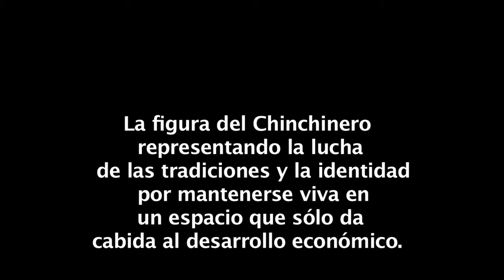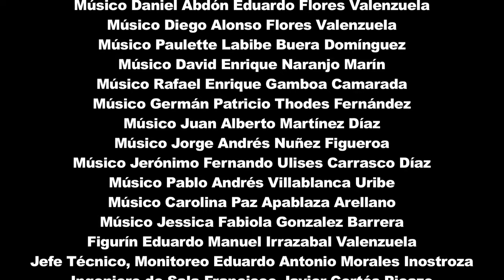Banda Conmoción - Ciudad Traicionada - Rock al Parque 2016 - Noise Sonido Independiente.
Directamente desde Chile, celebrando sus 15 años de trayectoria, Banda Conmoción nos trajo a la versión número 22 de Rock al Parque, al tradicional Chinchinero, personaje de la cultura musical callejera de su país.

La figura del Chinchinero representando la lucha de las tradiciones y la identidad por mantenerse viva en un espacio que sólo da cabida al desarrollo económico.

Director:
Jeremy Avila Cubides

Productor:
Diego Millán

Videógrafo:
Gustavo Mejía

Edición y Montaje:
Jeremy Avila Cubides
Gustavo Mejía

Cámaras:
Jeremy Avila
Gustavo Mejía
Mafe Valencia
Diego Millán
Tato Ortiz

Fotógrafo:
Duvan López

Banda Conmoción:
Músico, Manager Pablo Antonio Morales Ferreira
Músico Daniel Eduardo Trincado Rivera
Músico Pablo Felipe Carreño Pizarro
Músico Ítalo Alejandro Osses Aguayo
Músico Herbert Brian Kendall Espinoza
Músico Leonardo Renzo Fecci Baeza
Músico Carlos Felipe Flores Valenzuela
Músico Daniel Abdón Eduardo Flores Valenzuela
Músico Diego Alonso Flores Valenzuela
Músico Paulette Labibe Buera Domínguez
Músico David Enrique Naranjo Marín
Músico Rafael Enrique Gamboa Camarada
Músico Germán Patricio Thodes Fernández
Músico Juan Alberto Martínez Díaz
Músico Jorge Andrés Nuñez Figueroa
Músico Jerónimo Fernando Ulises Carrasco Díaz
Músico Pablo Andrés Villablanca Uribe
Músico Carolina Paz Apablaza Arellano
Músico Jessica Fabiola Gonzalez Barrera
Figurín Eduardo Manuel Irrazabal Valenzuela
Jefe Técnico, Monitoreo Eduardo Antonio Morales Inostroza
Ingeniero de Sala Francisco Javier Cortés Picazo
Técnico de Escenario Claudio Andrés Juliá Gallardo

Agradecimientos:
Rock al Parque